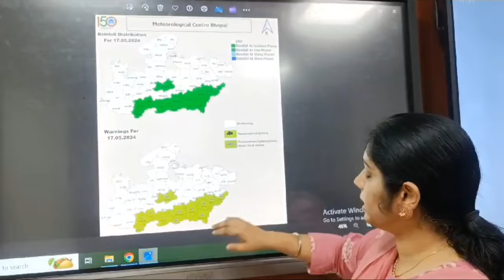Madhya Pradesh Weather: MP वासियों के लिए आने वाले दो दिन बेहद खतरनाक!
Weather Report: MP वासियों के लिए आने वाले दो दिन बेहद खतरनाक!

While on one side there is heat in Madhya Pradesh, on the other side hailstorms, storms and rains are occurring. Highest rainfall has been recorded in Mandla of the state while highest heat has been recorded in Datia. Meteorologist Dr. Divya told that the reason for change in weather is cyclonic circulation. Due to cyclonic circulation in South MP, clouds are being seen in many districts.
मध्य प्रदेश में जहां एक ओर गर्मी छाई है वहीं दूसरी ओर ओले गिर रहे, आंधी आ रही और बारिश हो रही है. प्रदेश के मंडला में सबसे ज्यादा बारिश दर्ज की गई है वहीं दतिया में सबसे ज्यादा गर्मी. मौसम वैज्ञानिक डॉ. दिव्य ने बताया कि मौसम में बदलाव का कारण साइक्लोनिक सर्कुलेशन है. साउथ एमपी में साइक्लोनिक सर्कुलेशन की वजह से कई जिलों में बादल देखे जा रहे हैं.